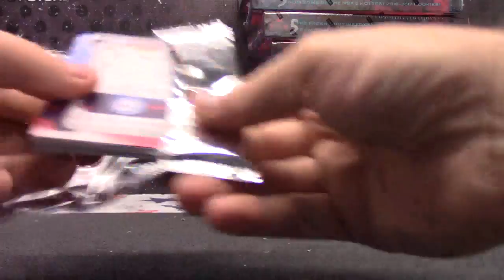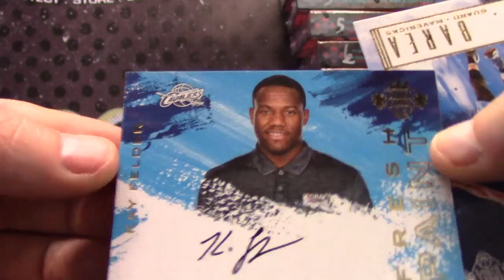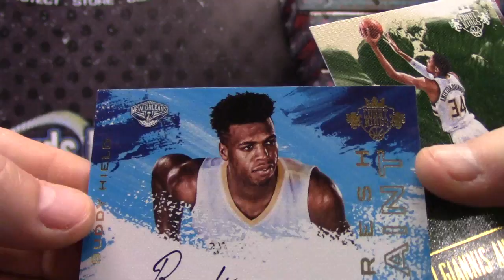Allen's 2016/17 Court Kings Basketball 2 Box Break